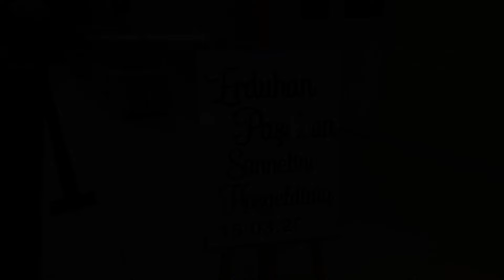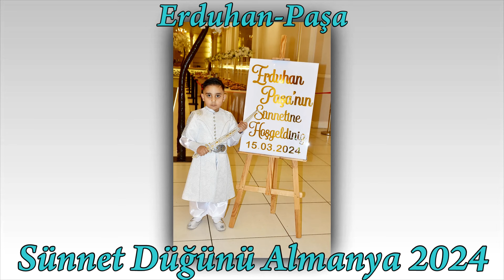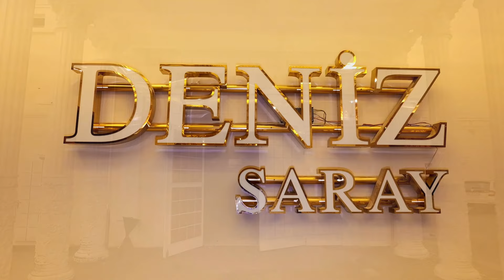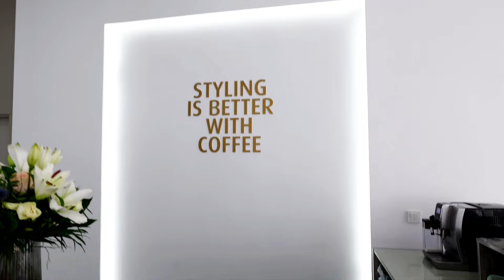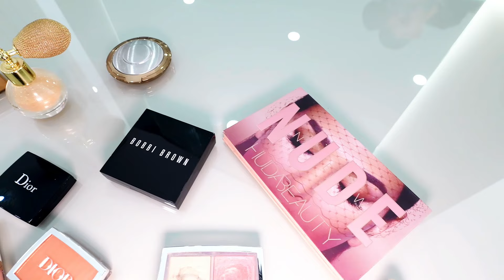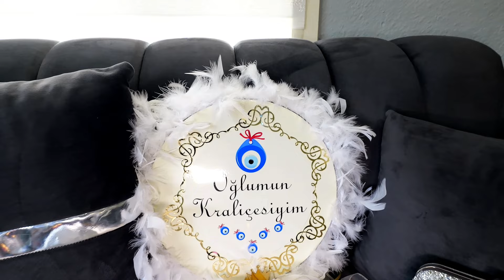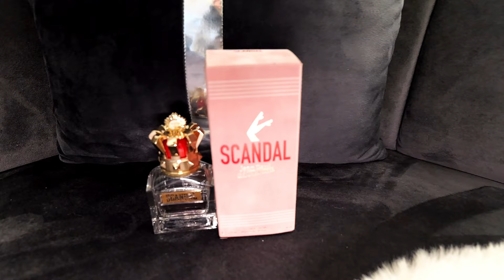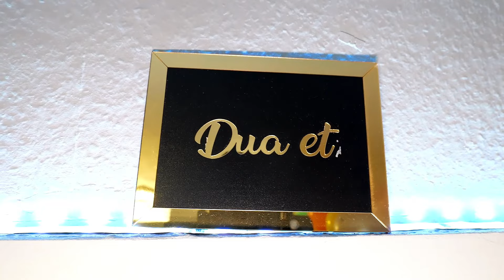Erduhan-Paşa Sünnet Düğünü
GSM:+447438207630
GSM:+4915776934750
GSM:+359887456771